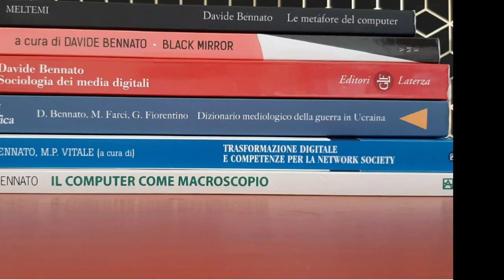Sociologia dell'incidente dei TheBorderline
Lo scorso 14 giugno 2023, la cronaca ha riportato la notizia di un terribile incidente accaduto a Casalpalocco, quartiere di Roma, in cui una Lamborghini Urus si è scontrata con una Smart e nello scontro ha trovato la morte il piccolo Manuel di 5 anni ed hanno riportato traumi sia la madre di 29 che la sorellina di 3 anni.
I media, le istituzioni e l'opinione pubblica in generale stanno commentando la vicenda insistendo sul fatto che la perdita del controllo dell'auto potrebbe essere causata dalla registrazione di una serie di video da caricare su un canale Youtube da 600 mila iscritti. I ragazzi coinvolti infatti fanno parte di un collettivo noto come The Borderline non nuovo a video del genere.
Fermo restando che hanno commesso un reato gravissimo in cui ha trovato la morte un bambino di 5 anni, e che dovranno rendere conto alla giustizia che sta indagando su di loro, perchè la narrazione collettiva sta insistendo sul fatto che fossero Youtuber? Questa caratteristica aggrava la condizione dei ragazzi coinvolti?
L'ipotesi che possiamo fare è che stiamo assistendo a quello che il sociologia si chiama un rituale di degradazione, un processo di stigmatizzazione di un gruppo di persone che in questo caso ha come obiettivo la sanzione verso i social e verso i ragazzi che usano i social.

00:25 I fatti: l'incidente a Casalpalocco
02:08 La polemica: un gruppo di Youtuber
03:07 La challenge: 50 ore in Lamborghini
03:53 Chi sono i The Borderline
05:37 Analisi sociologica: il rituale di degradazione
08:08 Le reazioni dell'opinione pubblica
09:01 I ragazzi si sono macchiati di un reato gravissimo
10:20 Perchè si è innescato il rituale di degradazione?
11:14 Chi sono i veri obiettivi della degradazione?
11:30 In primo luogo i social
12:50 In secondo luogo il rapporto giovani e digitale
14:03 Non ha senso prendersela col fatto che fossero Youtuber
17:45 Perchè nessuno osserva che dei neopatentati guidassero un'auto da 666 cavalli?